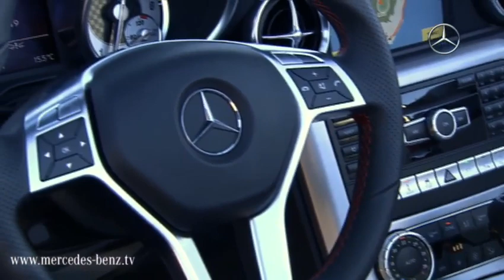2012 Mercedes SLK-Class officially revealed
Mercedes-Benz has officially unveiled the 2012 SLK roadster.

The most distinguishing feature of the new SLK, now in its third generation, is the panoramic roof with Magic Sky Control, whereby the the transparency of the 'vario-roof' can be changed from light to dark.

The new front face of the SLK, with its more upright grill, references the SLS AMG as well as being in keeping with Benz's new design paradigm which is holding to that feature. But the new design still improves on the SLK's drag co-efficient, though - 0.30 compared to the previous model's 0.32.

The SLK350 model comes fitted with a new 3.5 liter V6 doling out 302 bhp (225 kW / 306 PS) and powering the SLK to a 0 to 60 mph (97 km/h) sprint time of 5.4 seconds. Top speed is 155 mph (250 km/h).

An SLK250 will be launched later in the year with a 1.8 liter unit producing 201 PS (148 kW). The SLK250 has a respectable 0 to 60 mph sprint time of 6.5 seconds and also features the same top speed as in the V6.

Mercedes-Benz promises a better ride on the new SLK thanks to firmer springs and dampers on the suspension and torque vectoring brakes.

New technology on the SLK includes an Airguide windstop system - a new invention from Mercedes-Benz's clever engineers to help control air flow and noise in the cabin area when the top is down.

Order books open in Germany on 17 January 2011. The prices including VAT are as follows:

SLK 200 BlueEFFICIENCY: 38,675 euros,
SLK 250 BlueEFFICIENCY: 44,256.10 euros,
SLK 350 BlueEFFICIENCY: 52,300.50 euros.

The 2012 SLK-Class makes its U.S. showroom debut in summer 2011.